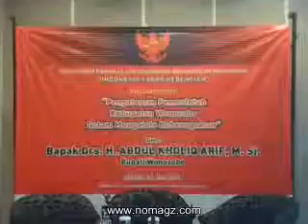Kuliah Umum Pengalaman Pemerintah Kabupaten Wonosobo Dalam Mengelola Keberagaman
Hari Kedua Konferensi Nasional Hak Kebebasan Berkeyakinan di HOTEL ROYAL,  Jl. Kuningan Persada Kav.2, Setiabudi, Jakarta Selatan, diisi dengan acara utama Kuliah Umum: "Pengalaman Pemerintah Kabupaten Wonosobo Dalam Mengelola Keberagaman".
Sebagai narasumber adalah bapak Drs. H. Abdul Kholiq Arif, M.Si.

Beliau adalah Bupati Wonosobo. Jawa Tengah, yang dikenal dengan berbagai gebrakannya dalam menata kota Wonosobo, terutama dengan kebijakan-kebijakannya dalam mengatur persoalan keberagaman dan pluralisme.
Acara yang dilaksanakan pukul 9 sampai 12 ini dihadiri oleh beragam peserta yang berasal dari bermacam latar belakang dan profesi.
Ada perwakilan dari bermacam agama, termasuk salah seorang jemaah Ahmadiyah.

Tentang penyelenggaraan :
Konferensi digagas dan diselenggarakan sebagai bentuk kerjasama antara The Indonesian Legal Resource Center (ILRC), LBH Jakarta, AWC Universitas Indonesia, CRCS Universitas Gajah Mada, Yayasan Cahaya Guru, Sejuk dan HiVOS. The Indonesia Legal Resource Center (ILRC), LBH Jakarta, AWC Universitas Indonesia, CRCS Universitas Gajah Mada, Yayasan Cahaya Guru, Sejuk dan HiVOS, memandang penting untuk mempertemukan berbagai pengalaman advokasi, perkembangan pengetahuan dan konsep hak kebebasan beragama/berkeyakinan, yang akan bermanfaat untuk menemukan dan membangun strategi baru gerakan hak kebebasan beragama/berkeyakinan, dalam satu acara bersama yaitu Konferensi Hak Kebebasan Beragama/Berkeyakinan dengan tema "Indonesia Tanpa Kebencian."

Konferensi akan diisi dengan berbagai bentuk kegiatan, yaitu :
1. Universities Lecture
Kuliah di universitas-universitas ditujukan untuk menjembatani kenyataan yang terjadi di dalam masyarakat dengan dunia akademik. Kuliah di universitas-universitas, dimaksudkan pula untuk memperkenalkan perkembangan-perkembangan terbaru di issue hak kebebasan beragama/ berkeyakinan, dan mendorong partisipasi kalangan perguruan tinggi dalam mempromosikan hak asasi manusia.
 2. Public Lecture
Kuliah umum akan diberikan oleh Pemerintah Daerah yang mampu mendorong pemerintahan yang terbuka. Kuliah umum ini sekaligus untuk memberikan reward kepada pemerintah daerah yang mendorong pemenuhan hak kbb.
3. Workshop
Workshop tematik akan dilakukan secara parallel, dengan tema yang bersifat khusus, dan sebagai sarana untuk berbagi diantara berbagai komponen. Peserta workshop akan dibatasi dan diseleksi berdasarkan kompentensi di tema-tema yang didiskusikan.
4. Pameran
Pameran merupakan side event untuk mempromosikan program, lembaga dan atau karya-karya terkait gerakan hak kebebasan beragama/berkeyakinan.
INFORMASI
The Indonesian Legal Resource Center (ILRC),
Jl.Tebet Timur I No.4, Tebet -- Jakarta Selatan INDONESIA